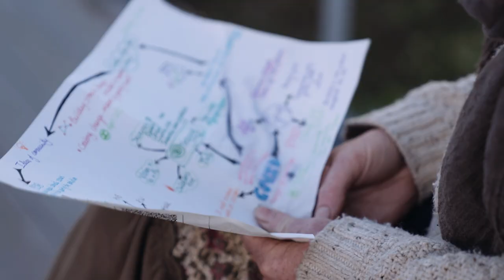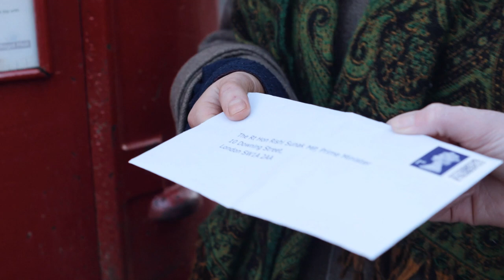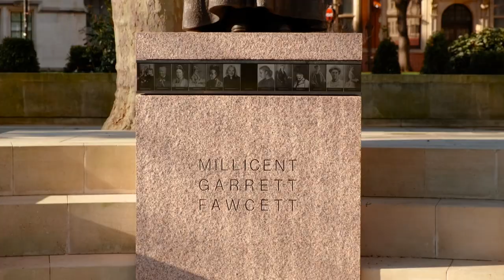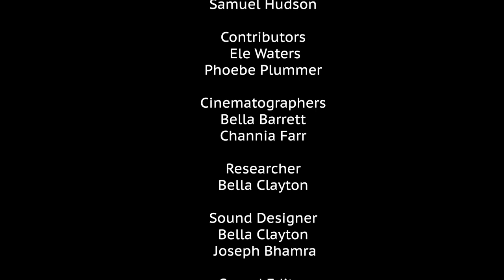Shouting in Silence - a climate change activist documentary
Made by students on the BFI Film Academy, this documentary features two climate change activists, including Phoebe Plummer from Just Stop Oil (who threw soup on a Van Gogh painting), discussing their tactics for helping curb climate change whilst sharing their fears.